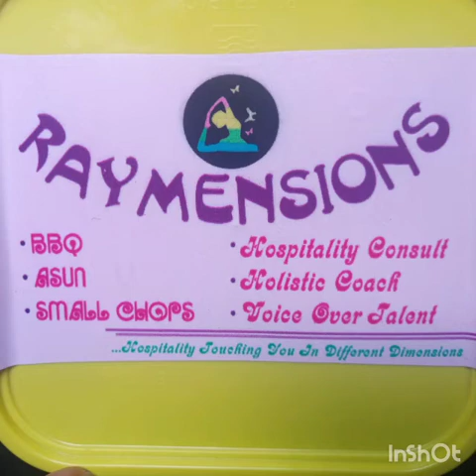Welcome to ChowChowland! Moringa Benefits by Holistic Chef Ray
Moringa Benefits by Holistic Chef Ray